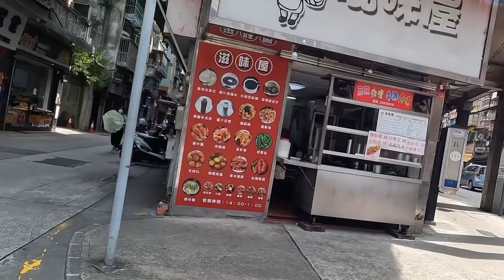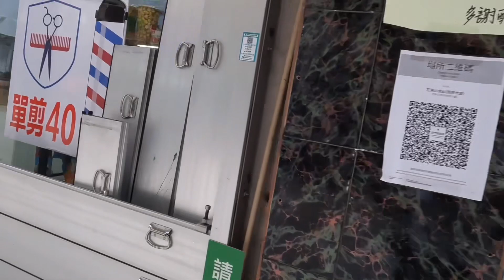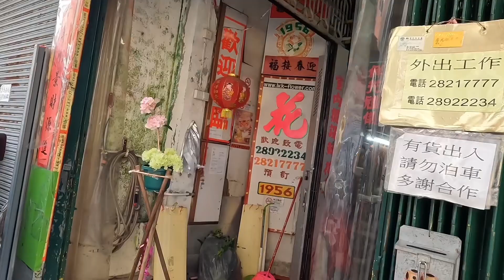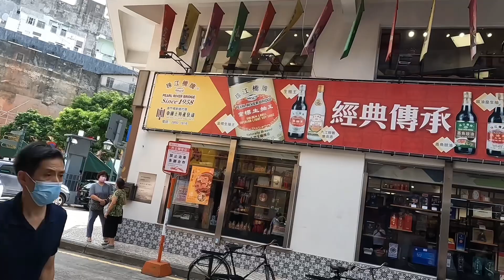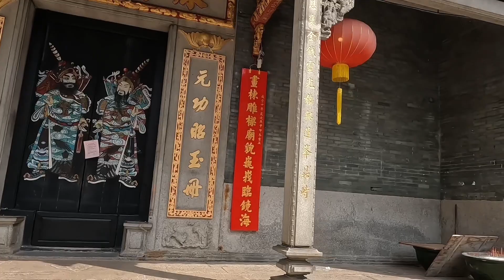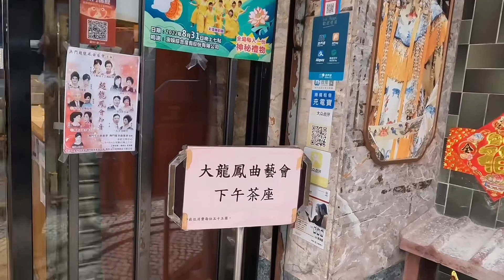2022-9-2舊情十月初五街